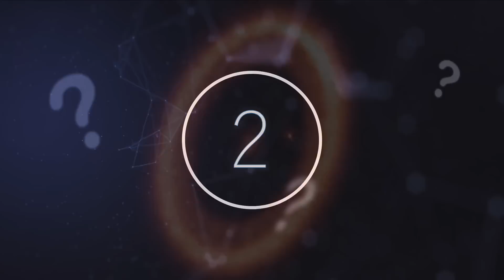Scientists Just Discovered The First Interstellar Visitor That's Been Hiding For Billions Of Years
Scientists just discovered the first interstellar visitor that's been hiding for billions of years. Today, we take a look at this first interstellar visitor that's been hiding for billions of years.

Science is without a doubt one of the most expansive fields of study. From geology to astronomy to medicine, there are any number of brilliant minds intent upon revealing the deepest mysteries behind the innerworkings of the world, despite the seemingly infinite number of these mysteries.

When discussing rare and unusual objects in our Solar System, asteroids are not usually the first things to come to mind.